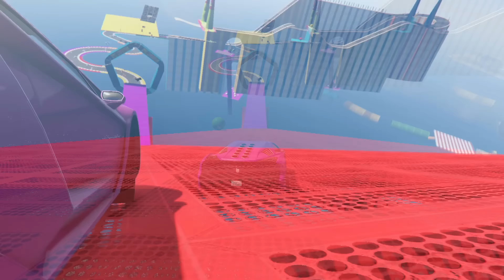$1 TREE MAN to $1,000,000,000 in GTA 5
Your Quaries :

$1 TREE MAN to $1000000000 in GTA 5
not op
notop
not op gta 5
gta 5
gta
iron man
not op TREE MAN
surviving 99 years
not op video
GTA V TREE MAN
GTA
1 vs 100000 TREE MAN suit
TREE MAN suits in gta 5
gta 5 TREE MAN suits
TREE MAN gta 5
1 dollar TREE MAN suits
1 million dollar TREE MAN suits
grand theft auto
gta $1
TREE MAN gta 5 mod
Not op TREE MAN in gta 5
MINECRAFT
TREE MAN